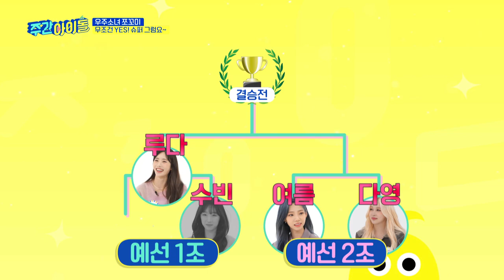[신속배달] 오늘도 평화로운 우주소녀.. 순살 전문 독설 쪼꼬미✨ l 주간아이돌 l EP.544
슈퍼~ 슈퍼 그럼요~ 히어로로 돌아온 우주소녀 쪼꼬미!
그런데.. 독설도 슈퍼..?★ 순살 전문 독설 쪼꼬미 ..`(*›﹏‹*)′

제작 올더케이팝 / 천세울 백수빈 이서현 이나현 정지영